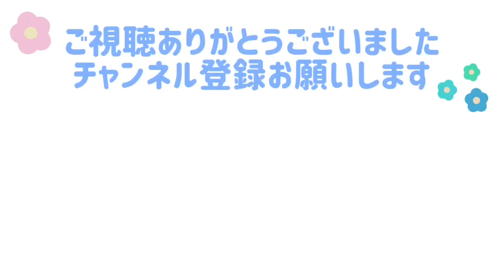大忙し！？落ち着きなく動き回る文鳥よもぎ(再掲）